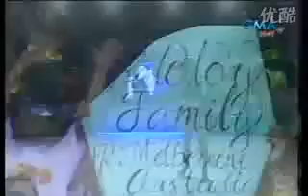Jericho Rosales @ Eat Bulaga Part 1